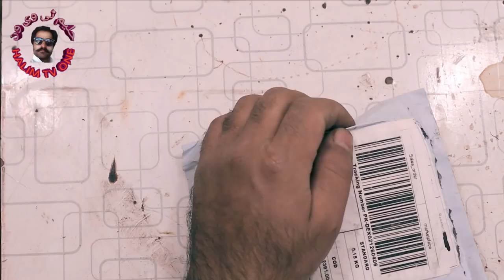How To Make Spot Welding Macheine At Home | DIY | Pakistan Ka Sb sy sasta spot welding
How To Make Spot Welding Macheine At Home | DIY | Pakistan Ka Sb sy sasta spot welding bnany ka tariqa